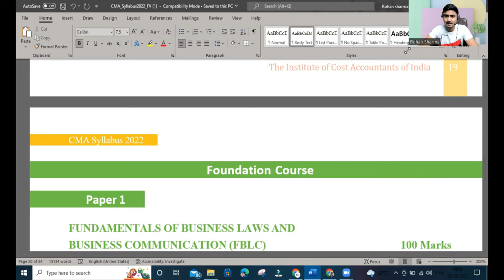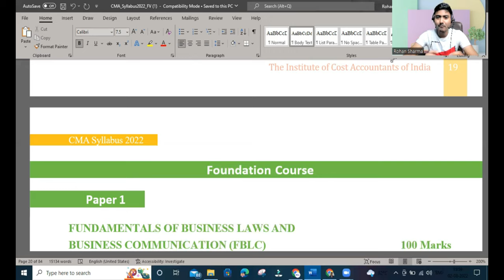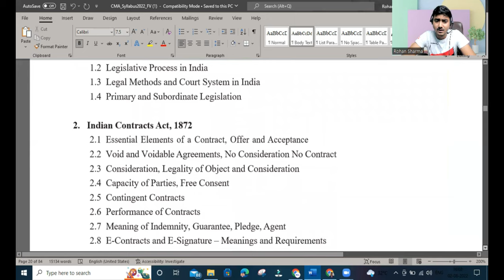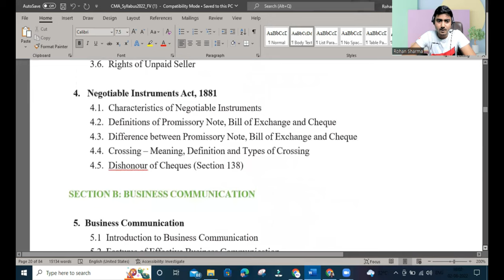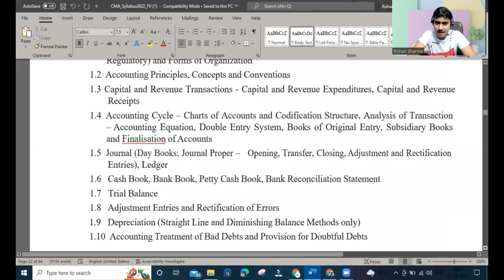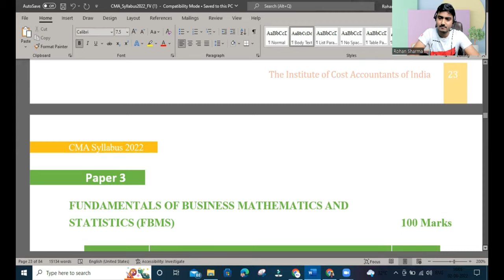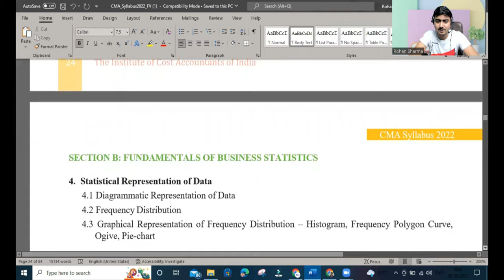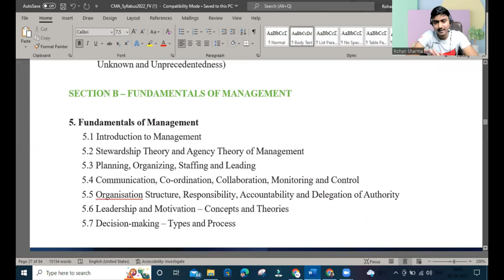CMA Foundation Syllabus 2022 | Detailed Analysis🙂